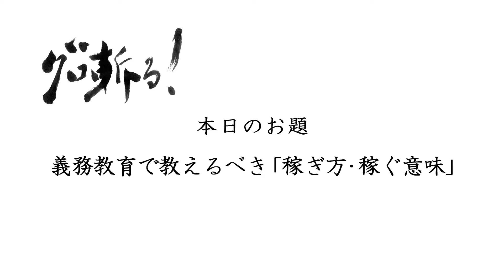義務教育で教えるべき「稼ぎ方・稼ぐ意味」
嶋田　毅／グロービス経営大学院 教員

義務教育の中で歴史や道徳などの科目に加えて、「稼ぐということの意味」について教えてはどうだろうか。先人への感謝や歴史・経済活動への興味、自分の人生やキャリア、仕事への興味もそこから始まるのではないか。義務教育への嶋田毅の提言（視聴時間4分53秒。肩書きは2015年9月のもの）。